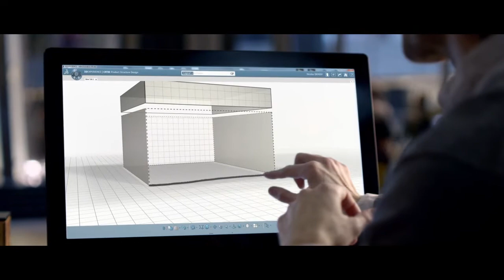Emmanuel Delcour TV Commercial Dassault 3D System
Actor Emmanuel Delcour in TV commercial Dassault 3D System .
Shot in Detroit